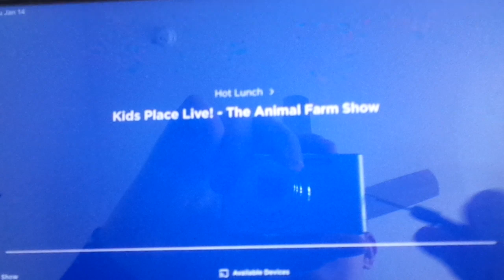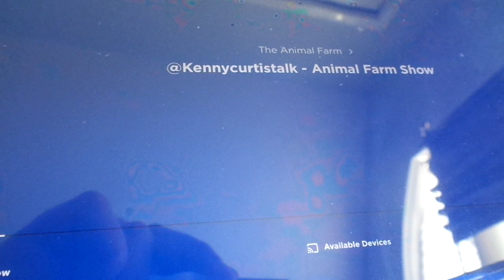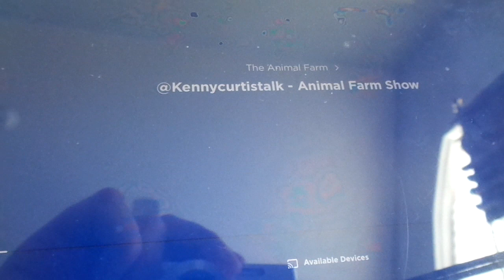Kenny On Kids Place Live